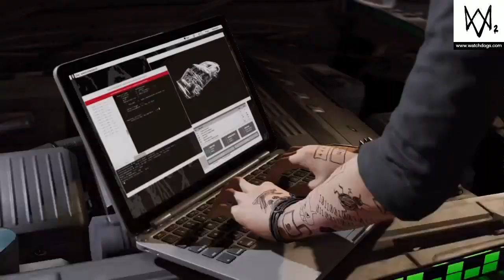Watch Dogs 2 #5 [DedSec Araba Modifiye]